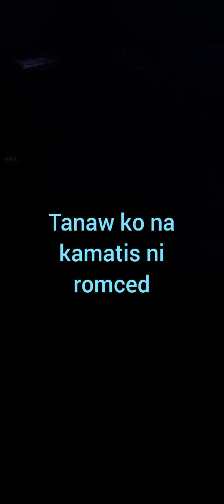PART2 LETS GO SA STALL TAPANG NG ASO